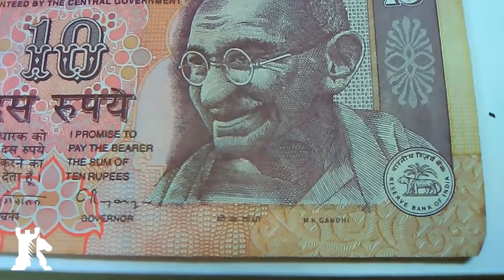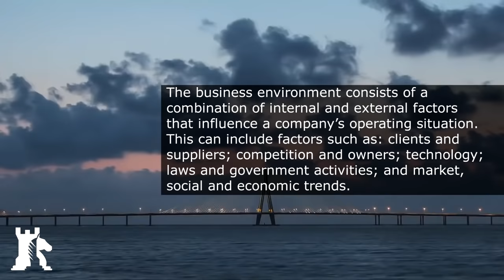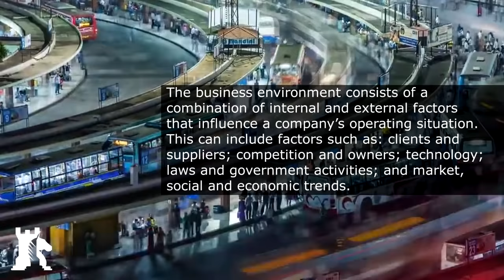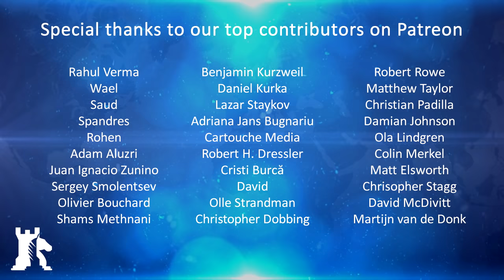Make in India initiative, Part 1 of 2 - labor, land and tax reforms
BAKU - India’s economic growth in 2015 was a staggering 7.3 percent increase in GDP. Yet, the country cannot create enough jobs to lift its people from poverty. It has a labor force of 502 million people, yet 49 percent are employed in the agricultural sector,  which only contributes to 14 percent of the country’s economy.

These are the contradictions that Prime Minister Narendra Modi wants to change under the Make in India project. This initiative seeks to transform India into a manufacturing hub for automobiles, electronic systems, and pharmaceuticals, as well as a hub for hydrocarbon and nuclear energy. This colossal task is the greatest economic reform in modern Indian history. It seeks to unleash the country’s true potential. Yet, change comes at a price. In this report, we will analyze the Make in India initiative and explain what obstacles the Prime Minister faces and how he intends to overcome them.